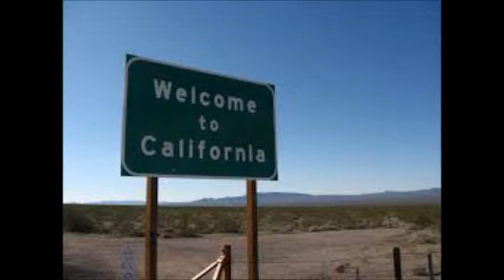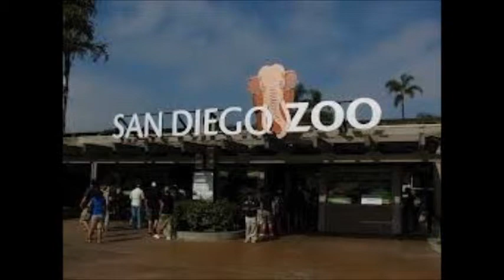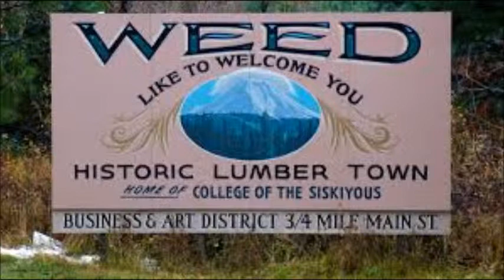How are things in California, Nancy Sinatra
A great little tune from beautiful Nancy about her home state.